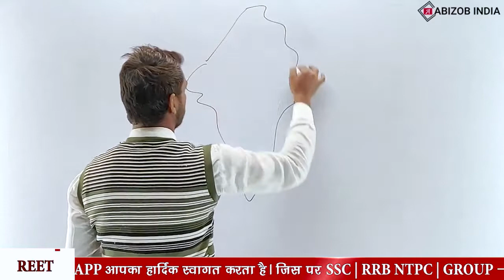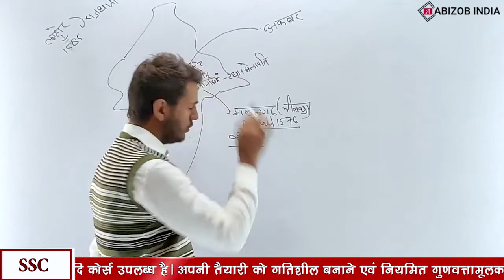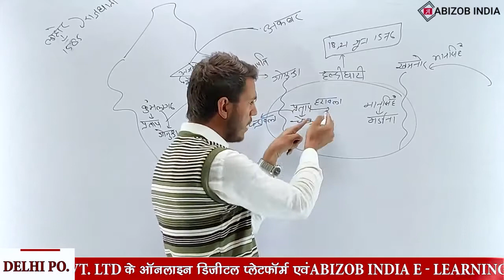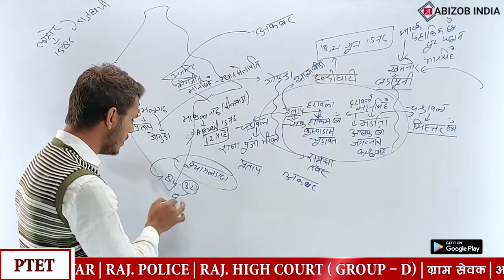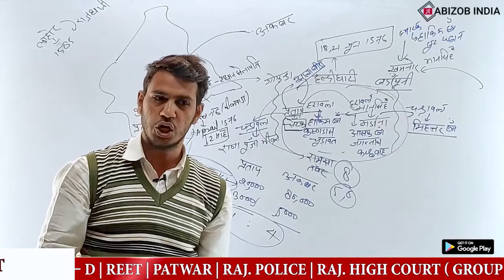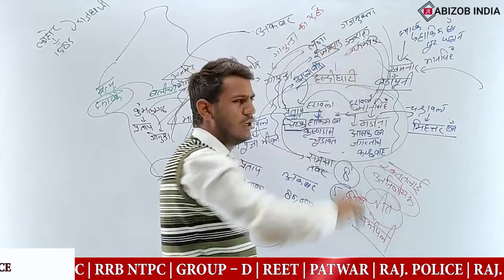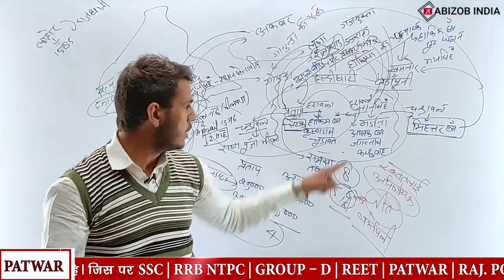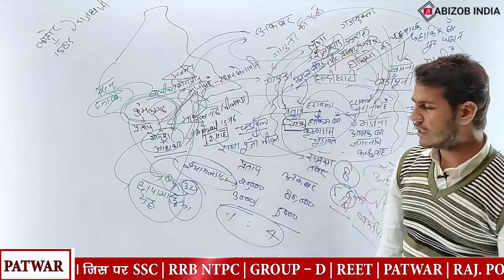राजस्थान का इतिहास हल्दीघाटी का युद्ध Class 17 By Ikhlash Khan